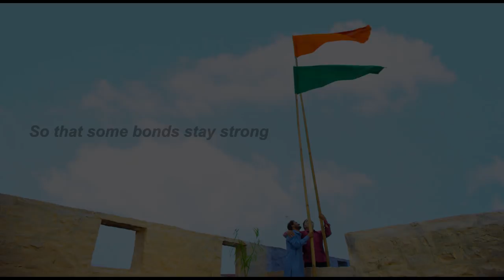Salim Aur Shankar Ki Kahaani | Chhat Story | Ambuja Cement | Ambuja Plus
Every 'chhat' has a story to tell. Here's one about friendship and unity from Salim and Shankar's chhat. Watch Ambuja Plus Roof Special's new digital film on Independence Day.
Do you have a similar story to share about your chhat? Then, go ahead click the link below to tell us about it and it may be featured in our next film.